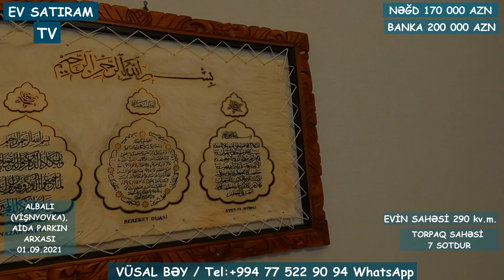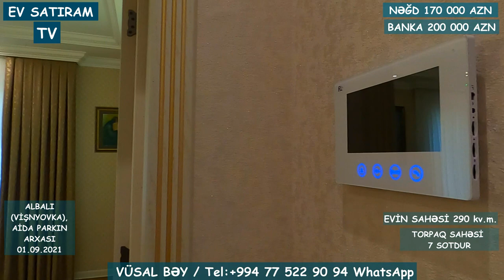HAZIR İPATEKA/ALBALIDA HƏYƏT EVİ SATILIR/Недвижимость в Баку / BAG EVLERİ 2021/EV SATİRAM TV